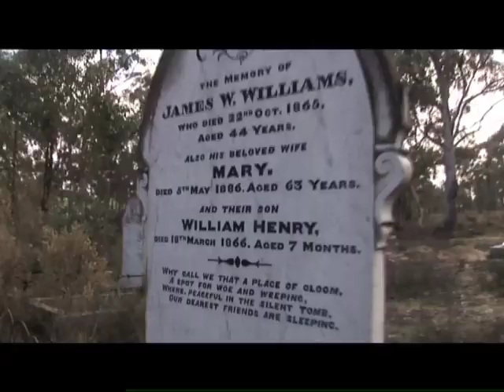Edith Wise "Ep5 Graveyard 2" from KickTheBucket.com.au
Edith visits her husband Gordon's grave 2